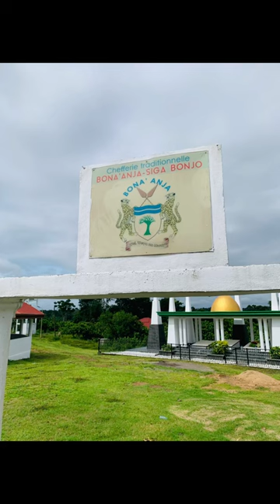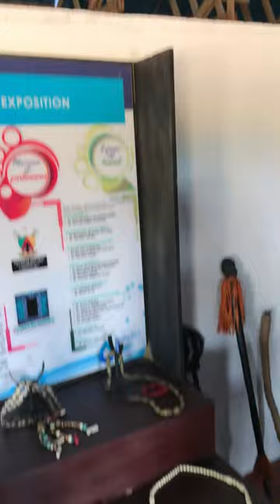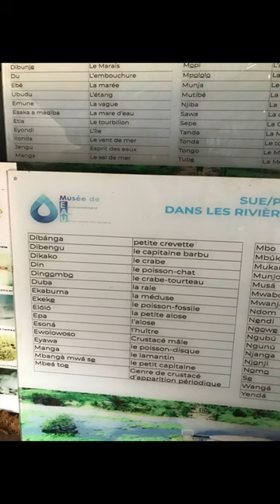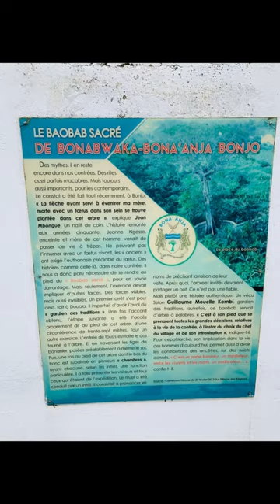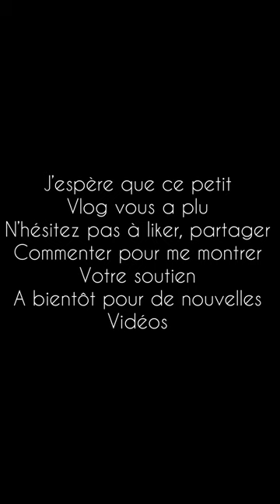VLOG CAMEROUN 🇨🇲 : A la découverte du village sawa bona’anja siga bonjo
Bona’anja Siga bonjo est un village situé dans le département du Nkam et ayant pour chef traditionnel S.M Narcisse Mouelle Kombi.
C’est un village appartenant au groupe ethnique Sawa et du sous groupe des Ewodi, il se trouve au berge du wouri
On peut y accéder par la route ainsi que par la voix de l’eau. Elle n’est pas très peuplé mais elle s’étant sur plusieurs km2